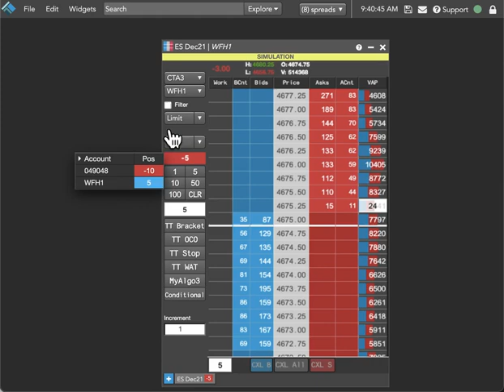Trading Futures & Bitcoin - Learn how to view your open position per account on MD Trader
Middle-click the position field on MD Trader to show the net position panel. Click the Filter checkbox to populate the position field by account.